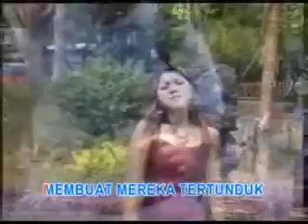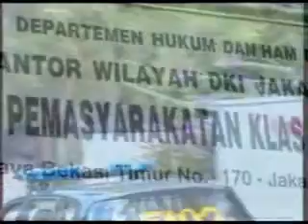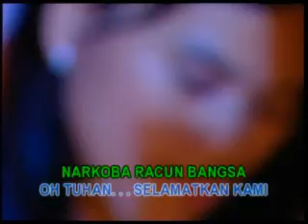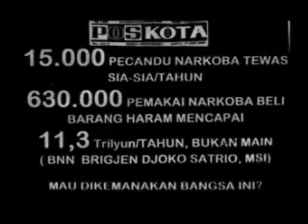JANGAN PERNAH COBA Ciptaan Dhimas Riyanto (Dok Lanang Setiawan)